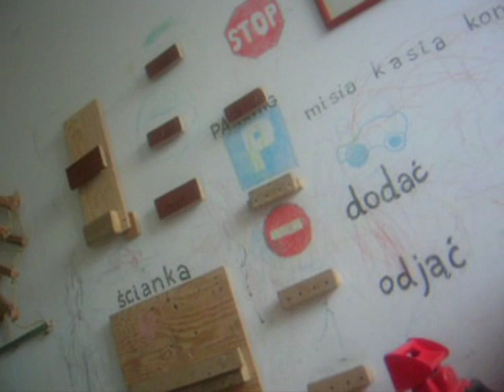Opona (tyre)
Rozwój fizyczny Dziecka można łatwo wspomóc prostymi zabawami od najmłodszych lat: huśtawka, drabinka, ścianka do wspinania. Zacznijcie od dużego łóżka, kulania po podłodze i kojca o wymiarach 2x4m. Dzieci uwielbiają ruch !